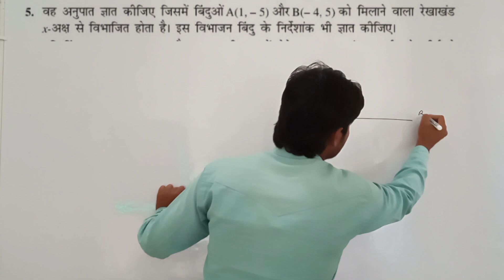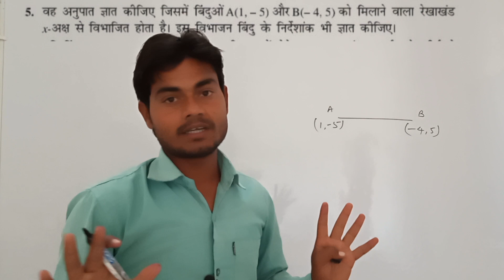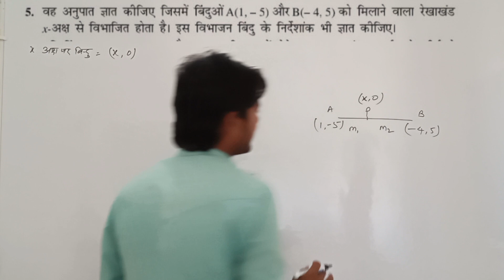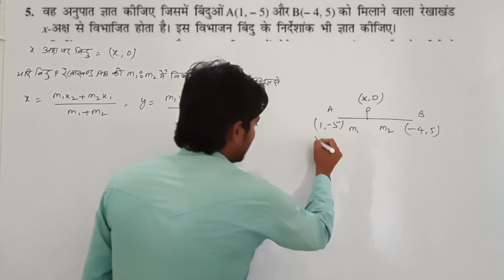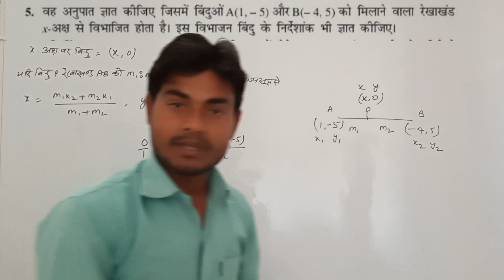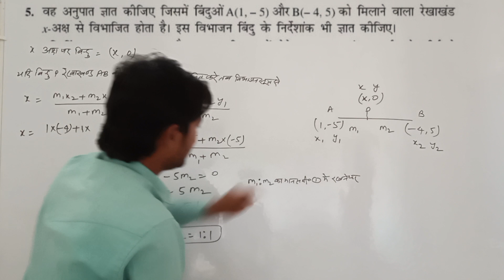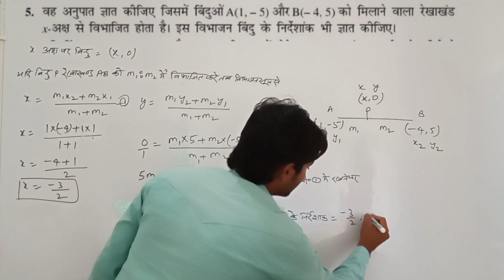कक्षा 10 गणित Ex-7.2 question 5 / Ex-7.2 question 5 class 10 Math / Akhilesh Math / Class 10 Math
class 10 Math Up board